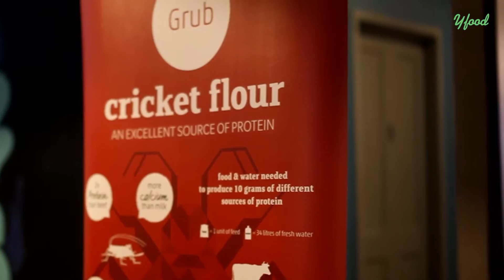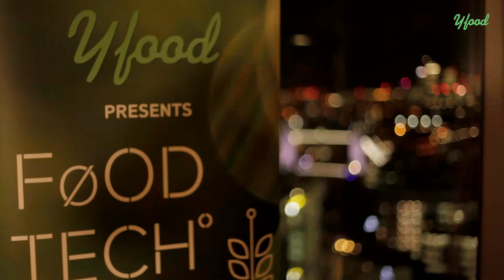London Food Tech Week 2016 Wrap-up | The Power of Digital, Day 3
We had a star-powered day as we picked the brains of the top digital influencers on how to build authentic brands, create meaningful content and preserve the loyalty of an engaged following. We also explored cool ideas for the supermarket of the future. We were joined by Zoe Collins, Lisa Tookey, Rich Herd, Jonny Excell from the Jamie Oliver Group, John Quilter aka The Food Busker, William Sitwell, SORTEDFood's Jamie Spafford and many more. Catch our best moments here!